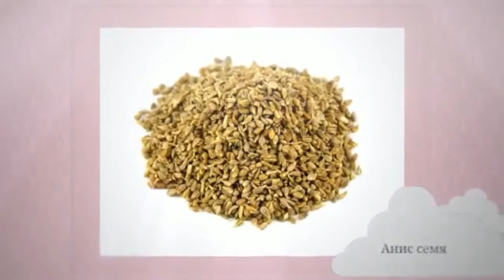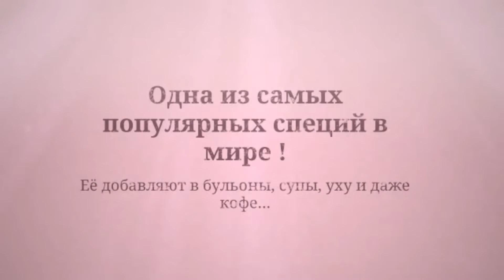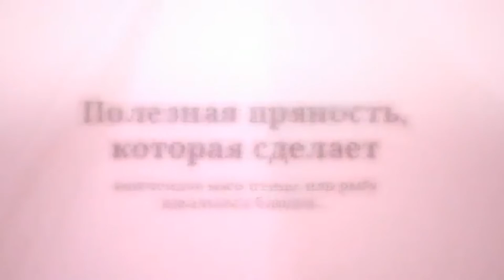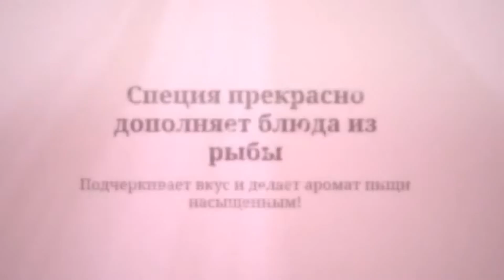Люблю готовить! Припра́вы: анис, базилик, барбарис, гвоздика, горчица, имбирь, кардамон ( 3 часть )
- анис семена
- анис молотый
- базилик резаный
- барбарис красный
- барбарис чёрный
- гвоздика целая
- гвоздика молотая
- горчица жёлтая семена
- горчица жёлтая молотая
- горчица коричневая семена
- имбирь корень
- имбирь молотый
- кардамон целый
- кардамон молотый

В качестве пряностей обычно выступают семена, кора, зелень, плоды, корни и пр. самых разнообразных растений. Пряности бывают как в молотом, так и целом виде (семена). Конечно в целом виде  пряности сохраняют аромат лучше, однако для удобства использования очень многие пряности продаются уже в порошках.

Пряности обладают способностью подавлять бактерии (бактерицидность), главным образом бактерии гниения, и тем самым способствовать более длительному сохранению пищи (консервированию).

Вместе с тем подавляющее большинство пряностей обладает способностью активизировать вывод различного рода шлаков из организма, очищать его от механических и биологических засорений, а также служить в нем катализаторами в ряде ферментативных процессов. Поэтому большинство пряностей применяется и особенно в прошлом применялись в медицине как лекарственные вещества.